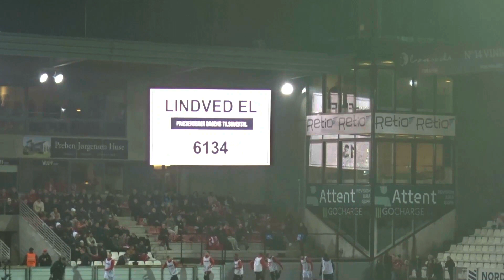Sydøstjysk derby i Pokalen Vejle Boldklub vs AC Horsens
Derbyday i pokaltuneringen i det syd Østjylland. Jeg var taget et smut til Vejle, hvor hjemmeholdet fra Vejle Boldklub tog i mod lokalrivalerne fra øst Ac Horsens. Der er godt nok en liga til forskel på de 2 hold, men Vejle har været fuldstændig suveræne i 1 division, mens at gæsterne fra AC Horsens kæmper i bunden af superligaen. Så selvom AC Horsens ligger en liga over Vejle Boldklub, så var det måske en meget tæt affære der kunne udspille sig i Vejle. Se med her, og find ud af hvordan det gik?